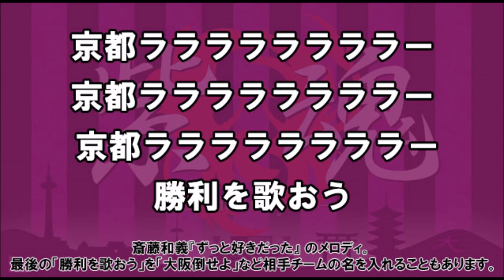京都サンガF.C. クラブ応援歌 ずっと好きだった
最後の「勝利を歌おう」を「○○倒せよ」など相手チームの名を入れることもあります。
※過去の例(2015シーズン終了時点):
大阪→大阪倒せよ
神戸→ヴィッセル倒せよ
東京V→ヴェルディ倒せよ

原曲:斎藤和義『ずっと好きだった』 のメロディ。

京都ララララララララー
勝利を歌おう